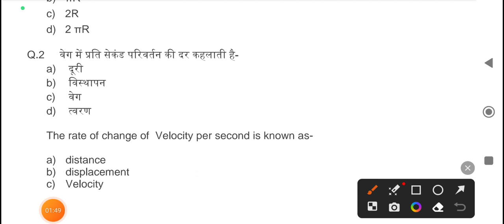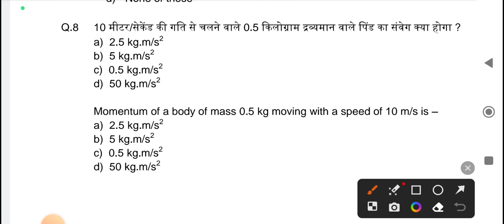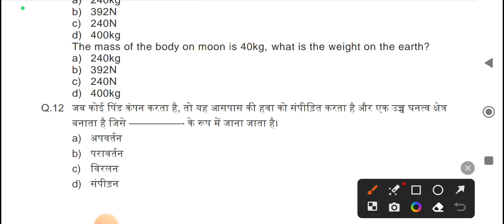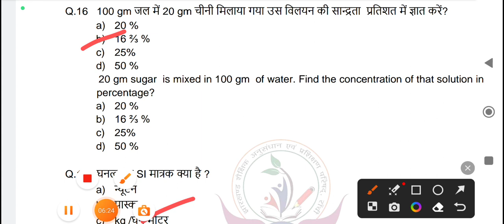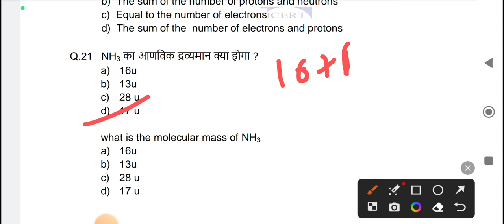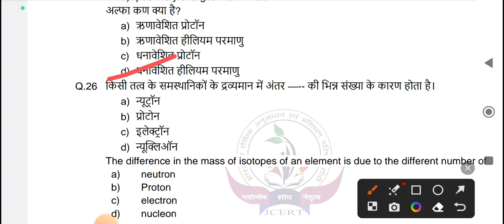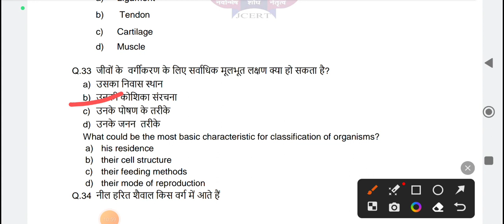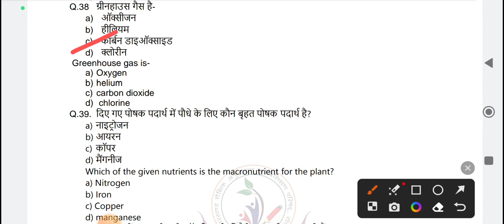9th class science exam 2024! jac board 9th class science MCQ2024!jcert 9th class science 2024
9th class science exam 2024! jac board 9th class science MCQ2024!jcert 9th class science 2024